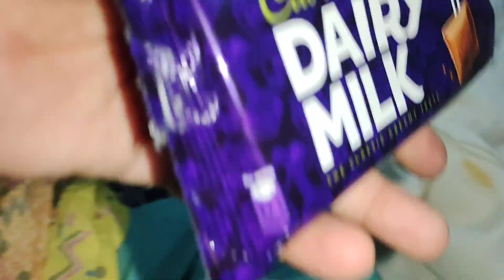Bohat waqt bad aaj itni khush hu main | soonhan younis